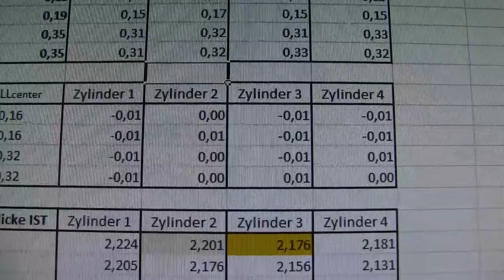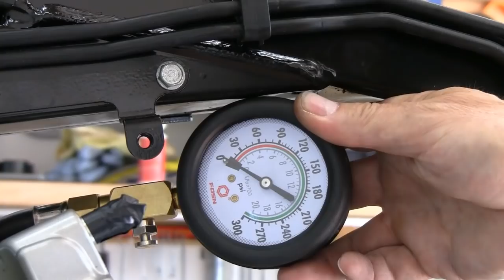Das Alte Eisen (CBF1000) -- Teil 17 -- Der Motor wird fertig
In dieser Folge wird der Motor fertig.
Es wiederholt sich viel, daher im Schnelldurchlauf:
Alles von Ventilspiel über Kopfmontage bis zum Kompressionstest.